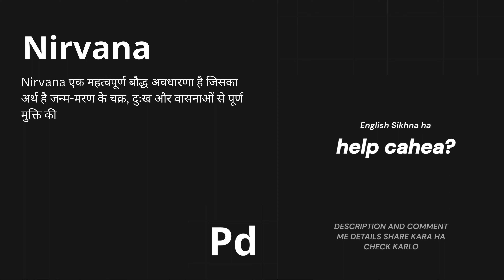nirvana Meaning in Hindi/Urdu | Meaning of nirvana | nirvana ka matlab? | nirvana क्या है?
"Learn the meaning of the English word nirvana in Hindi in this short video lesson.